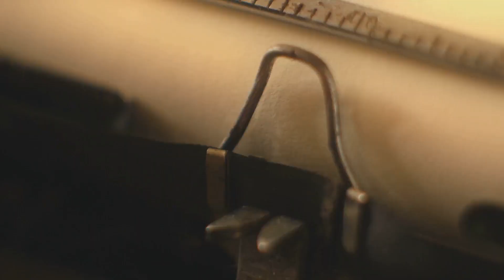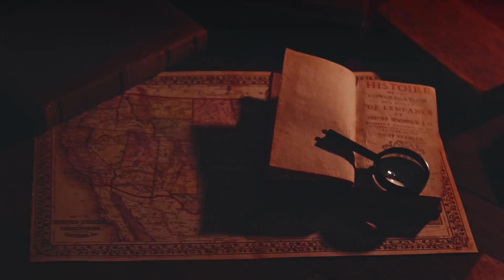10 Old Phrases We Still Use Today and Their Origins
Join us on a journey through the intriguing origins of 10 old phrases we still use today. From biting the bullet to breaking the ice, discover the fascinating stories behind these common expressions.